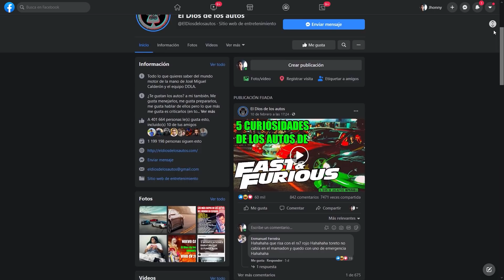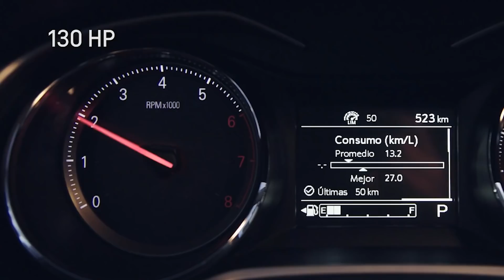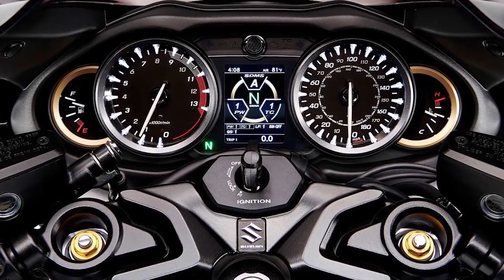POR ESTO PREFIERO CAMARO A MUSTANG O CHALLENGER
¿PREFIERO FORD MUSTANG A CHEVROLET CAMARO O DODGE CHALLENGER? ¿COMPRARE UN AUTO ELECTRICO? ¿LE VOY MÁS AL DIESEL O A LA GASOLINA? ESO SOLO PUEDE QUERER DECIR... ¡PRIMER PREGUNTAS Y RESPUESTAS DEL 2021 PER%AS! USTEDES PREGUNTARON EN MI CUENTA DE INSTAGRAM Y EN LA COMUNIDAD DE YOUTUBE, YO AQUÍ LES RESPONDO SEÑORITAS.